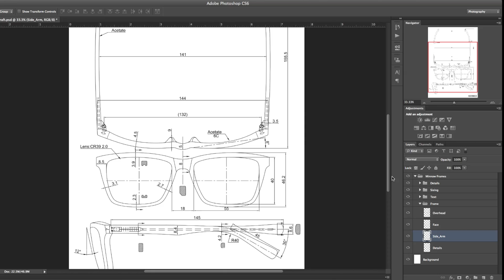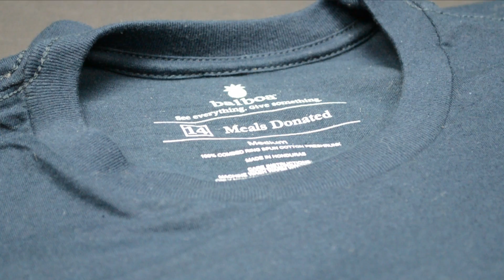Balboa Kickstarter Video